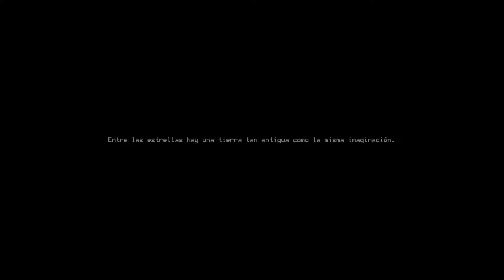ESTAN SON LAS MAZMORRAS QUE ME GUSTAN - MOONLIGHTER - EP 1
PC:
►Caja: NZXT H440
►Refrigeración: NOX H-200
►PROCESADOR: Intel i5-4690k
►RAM: HyperX Fury
►PLACA: msi X97-G43
►SSD: SAMSUNG 240GB
►FUENTE: nox Urano TX series 850w
►GPU: Shapphire tri-x R9 290X